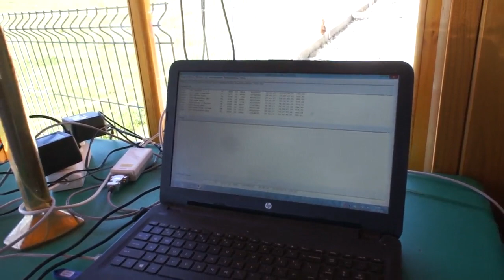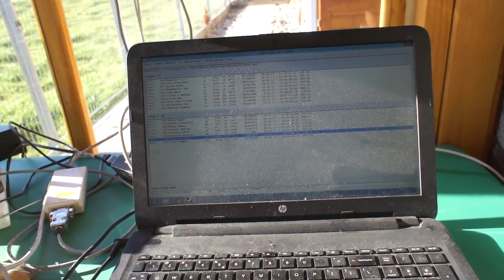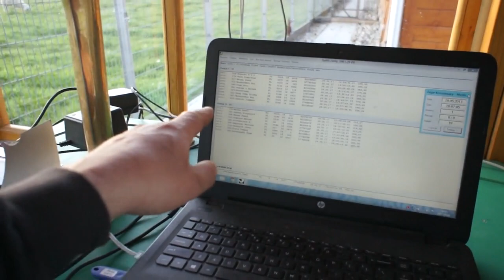WG Giewont - przylot gołębi - część 3 - 28.05.2017r.